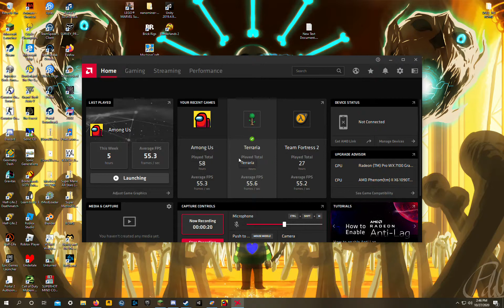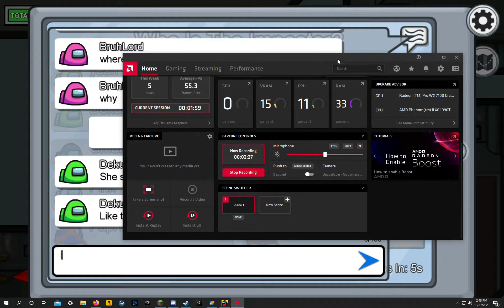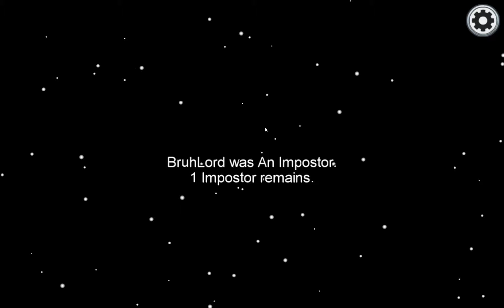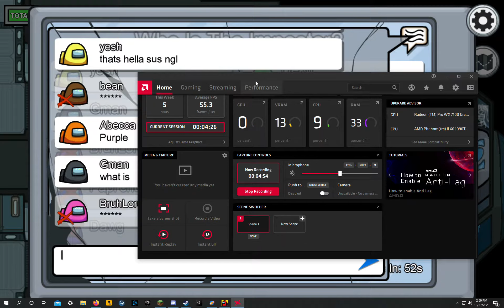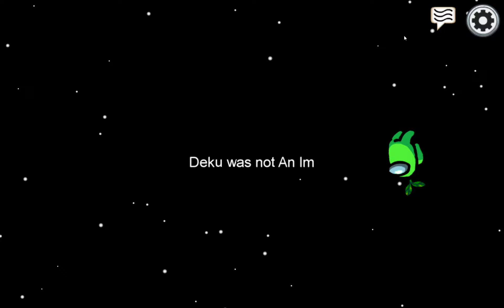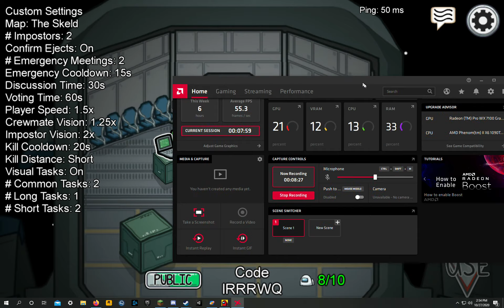Among us crew-mate plays.